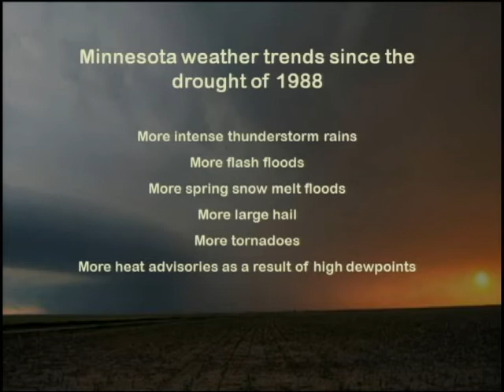Minnesota dealing with more weather extremes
Discussion on extreme weather resiliency heard during a joint meeting of the House Capital Investment and the Environment, Natural Resources and Agriculture Finance committees.